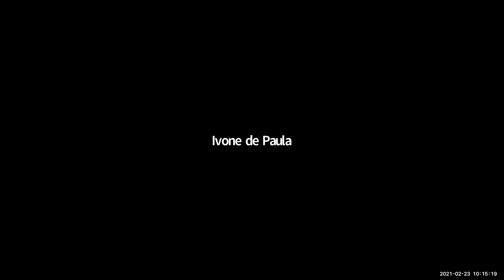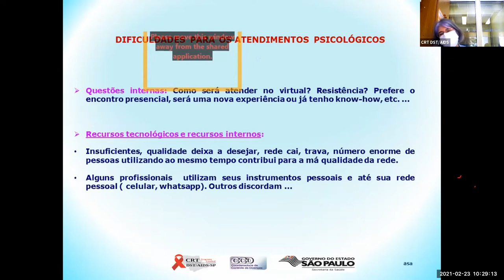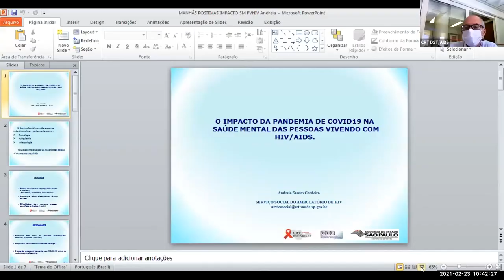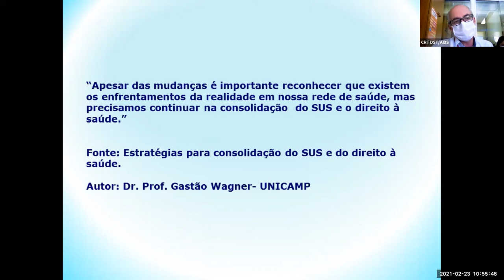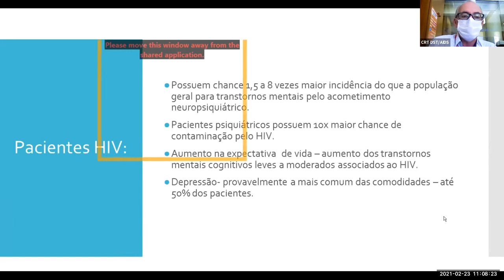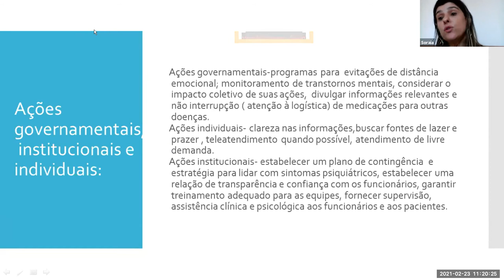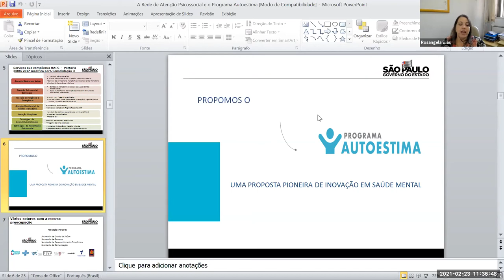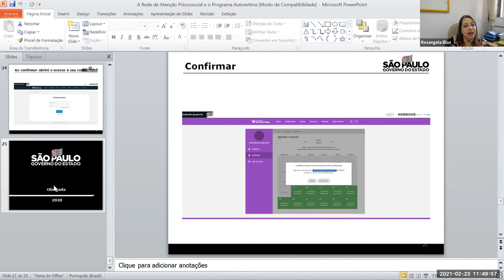O Impacto da Pandemia da COVID-19 Na Saúde Mental das Pessoas Vivendo com HIV/AIDS